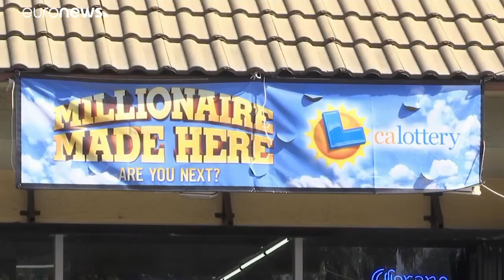Un acertante gana un bote de 1600 millones de dólares de la lotería en EEUU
El billete con los seis números correctos fue sellado en Carolina del Sur. Tenía una posibilidad entre 303 millones de conseguirlo. …